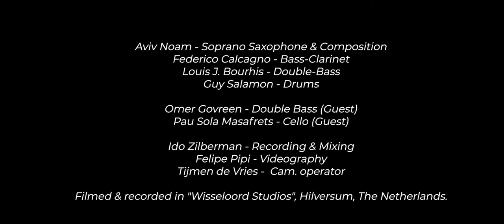Aviv Noam Quartet - Pnina & Gezer Suite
A musical piece by Aviv Noam from the album: "This Is In Everything We Do" that is due to be released in Fall 2020.

This piece was written in memory of Pnina Zimnowich & Shabtai Duvdevani and was recorded & filmed in Wisselord studios, Hilversum, The Netherlands.

Personal:

Aviv Noam - Soprano Sax + Composition
Federico Calcagno - Bass Clarinet
Louis J. Bourhis - Double Bass
Guy Salamon - Drums
Pau Sola Masafrets - Cello
Omer Govreen - Double Bass

Sound and Mixing: Ido Zilberman
Mastering: Attie Bauw
Film and video editing: Felippe Pipi & crew